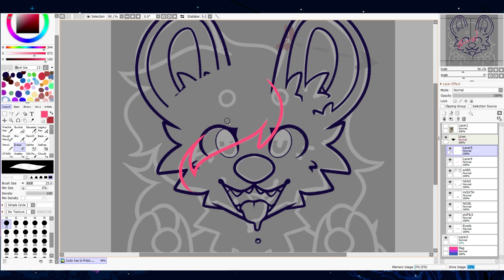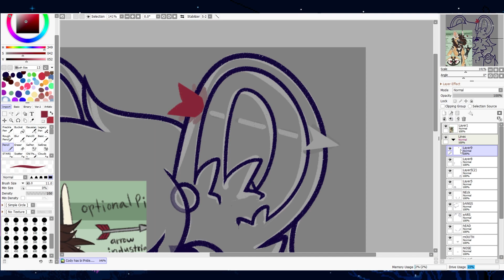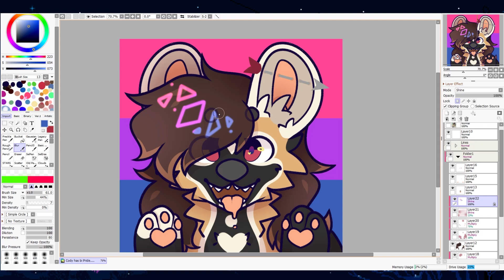🌈ChadNotCody .:Speedpaint:. (PRIDE 2021)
HEY YOU- DO YOU WANT PRIDE ART THIS MONTH???

Secret Time-
All girls do is be on they phones, eat hot chip, and be bisexual

🎧 Music Used 🎧

🦖 Social Medias 🦕